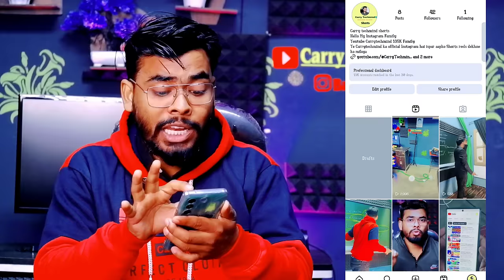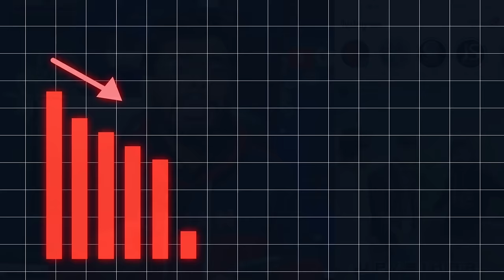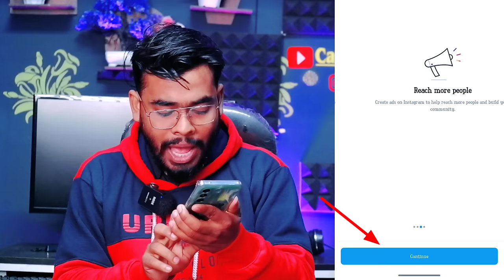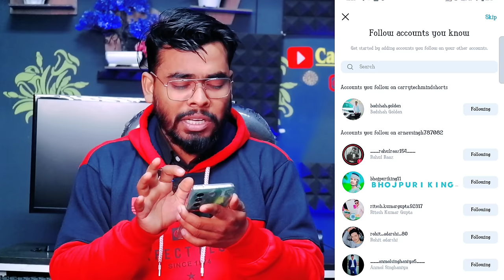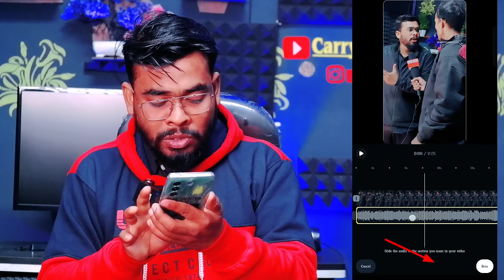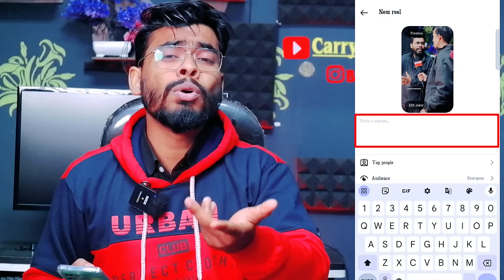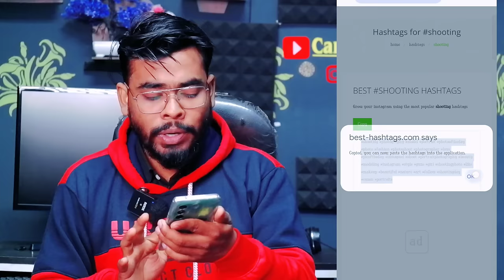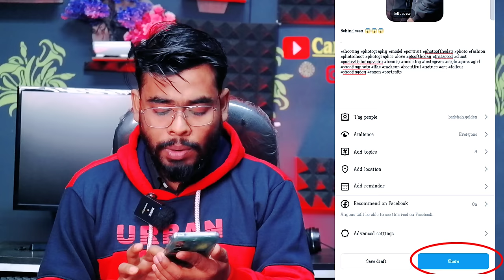Instagram Reels Upload Karne Ka Sahi Tarika | How To Upload Reels On Instagram 2024 | Post Video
So Guys In This Video how to upload reels on Instagram 2024 to viral your Instagram reels Instagram upload karne ka Sahi Tarika kya hai jisse Instagram reels viral hogga?

Your Queries  ;

insta reels
instagram reels
insta reels upload
instagram reels upload
instagram reels tutorials
instagram reels par video upload karne ka sahi tarika
instagram reels upload kaise kare
instagram reels kaise upload kare 2024
instagram reels kaise upload karte hain
insta reels upload kaise kare
insta reels upload karne ka sahi tarika
insta reels kaise upload kare
insta reels kaise upload karte hain
how to upload reels
how to upload reels on insta
how to upload reels on instagram
how to upload reels video
how to upload reels on instagram 2024
how to upload instagram reels
how to upload instagram reels in high quality
how to post reels on instagram
how to post reels in high quality
how to post instagram reels
how to upload video on instagram reels 2024
instagram me video kaise upload kare
instagram pe reels kaise upload kare
instagram per rel kaise upload kare
instagram reels upload karne ka sahi tarika
instagram me reels kaise upload kare
instagram per video kaise dalen